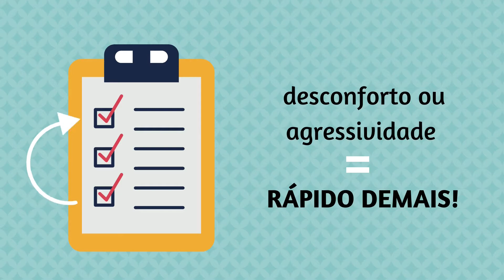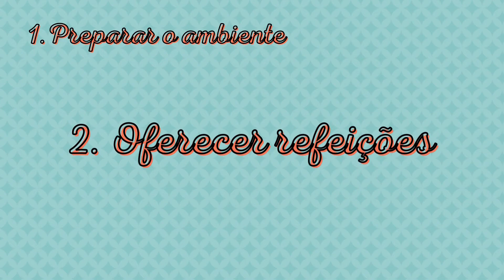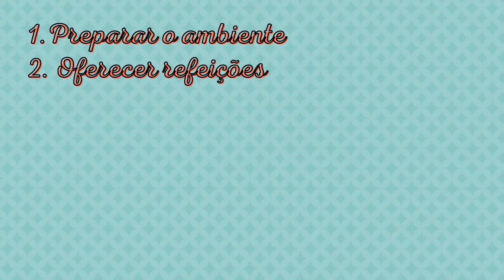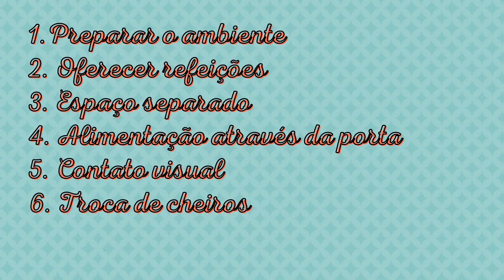Cães e Gatos: como trazer um novo pet para casa?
A chegada de um novo pet em casa pode ser muito assustadora para os animais residentes! Quer saber como diminuir o estresse nessa hora e fazer uma apresentação positiva? Confere aí!

O Luz, Câmera e Ciência é um projeto de ensino, cultura e extensão realizado por alunos de graduação da USP com o objetivo de trazer o conhecimento adquirido na universidade de forma acessível para o público através de vídeos.

FICHA TÉCNICA
Roteiro: Veronica Duque
Narração: Veronica Duque
Edição: Veronica Duque